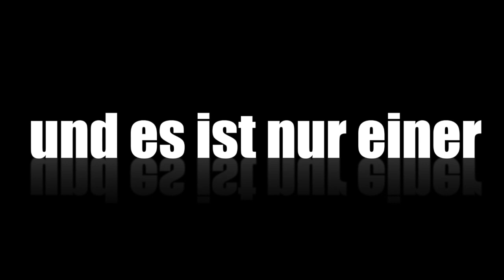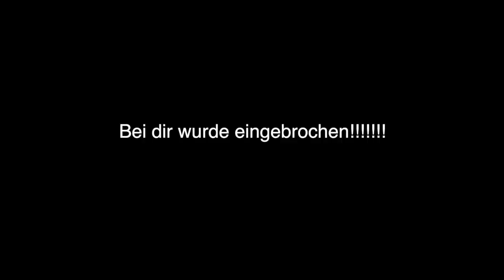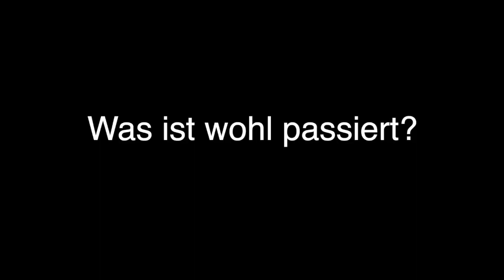Das erste Abenteuer von Hauptoberkommissar Mahmut!